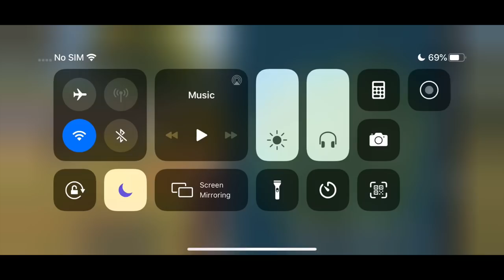I Played *PUBG MOBILE* On *IPHONE 11 PRO MAX* And This Happened....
Wanna play PUBG MOBILE with me?

In this video, ES SHHARIK plays solo mode of PUBG MOBILE and decides to do bridge camp in solo mode of pubg mobile.Solo mode of PUBG MOBILE is known for the most intense BRIDGE CAMPS of PUBG.Watch ES SHHARIK take these bridge campers in PUBG MOBILE.

IGN : ES丶SHHARIK
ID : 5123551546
Device : Iphone XR / ipad 2018
Clan : ES (Elite Squad)
4 Finger Claw
Gyro Scope Always On